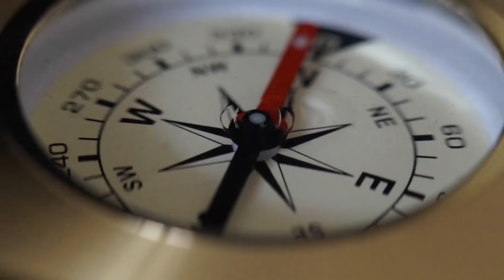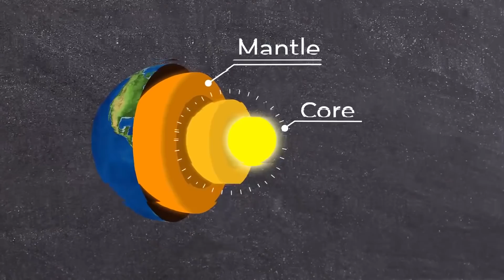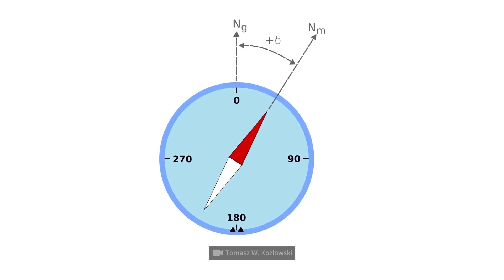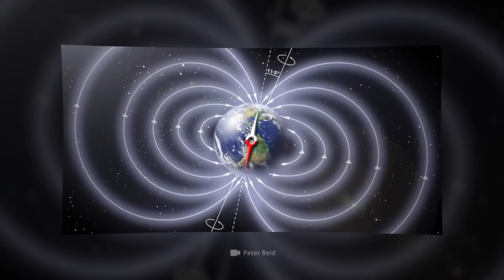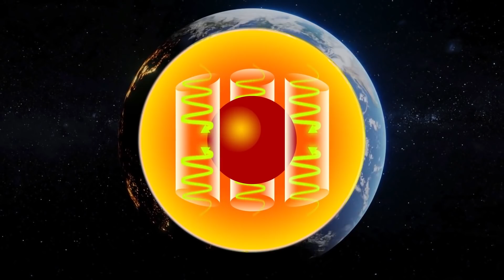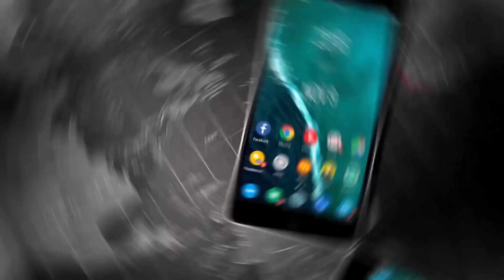Warum hat sich der Nordpol von Kanada entfernt?